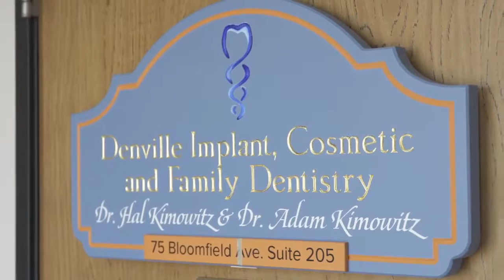Our Approach to Dentistry - Dr. Adam and Kimowitz - Denville, NJ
Unmatched Experience, Clinical Excellence, and Old School Values
With a Progressive Approach to Dentistry

ALL OF THE DENTAL SERVICES YOU NEED ARE PROVIDED UNDER ONE ROOF